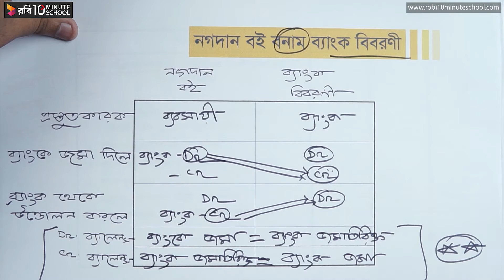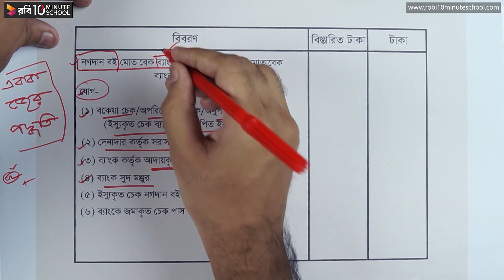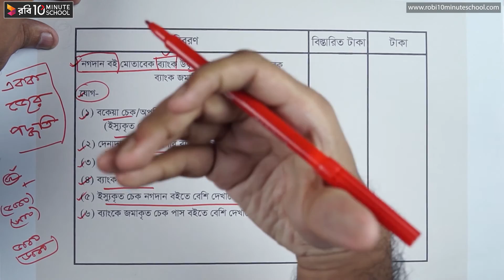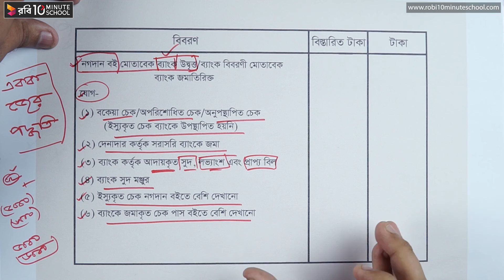০৩.০৯. অধ্যায় ৩ : ব্যাংক সমন্বয় বিবরণী - একক জের পদ্ধতি, প্রথম অংশ [HSC]